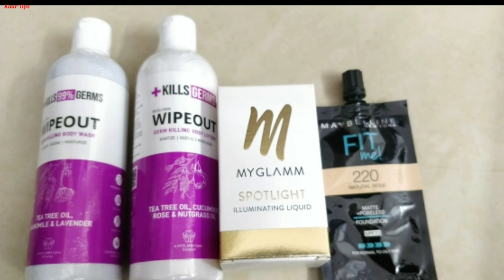पतले बालों में हेयर स्टाइल कैसे बनाएं ? Juda bun , maang tikka & puff hairstyle सीखे | Kaur Tips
पतले बालों में हेयर स्टाइल कैसे बनाएं ,Juda bun , maang tikka & puff hairstyle बनाने का आसान और सिंपल तरीका सीखे पतले बालों के साथ

❤️2. Like the video and share maximum

❤️3. Comment under the video

There is a hidden English alphabet in the video which you have to find & make the word out of it
And comment under the last video of October month. Do not comment the hidden letter under any other videos , that comment will be deleted .

पतले बालों में बनाए 7 सुंदर हेयर स्टाइल,Self wedding guest hairstyle tutorial thin hair ,
पतले बालों में पफ कैसे बनाएं ,पफ में मांग टीका कैसे लगाएं,wedding guest hair style , reception party hair tutorial ,self hair style tutorial,